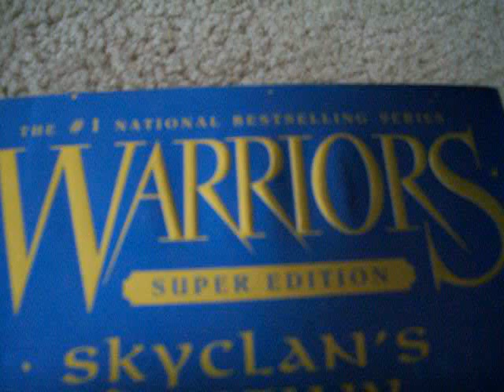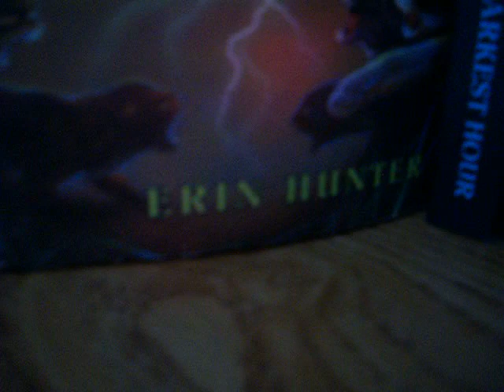Warriors Omen of the Stars Spoilers by Erin Hunter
Watch this video for all the suspenseful spoilers!
Do not watch this video if you haven't read the awesome series.
I have ALL the books!
COMMENT on this video.